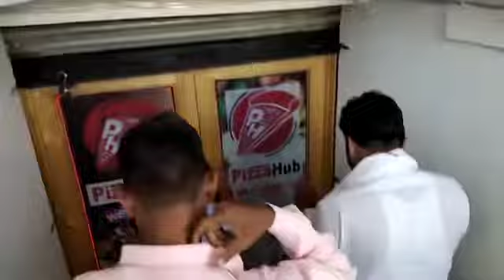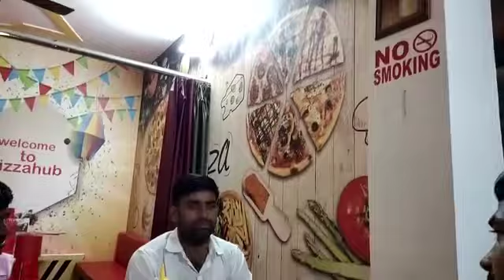New restorent pizza hub 🍕 in market // fast opening 😍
Pizaa hub vlog
MY FIRST VLOG ❤️ // MY FIRST VIDEO ON YOUTUBE // Manoj Byawat Vlogs

Facebook - Manoj Kumar Meghwal